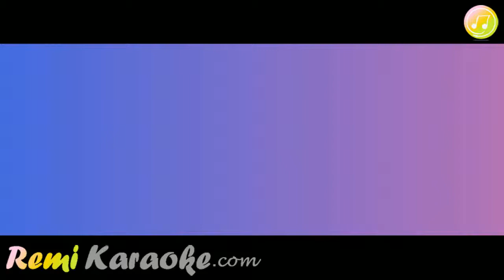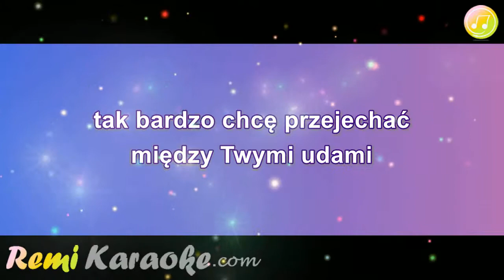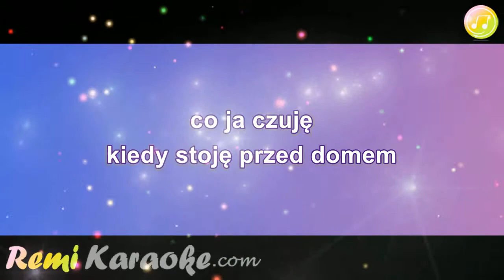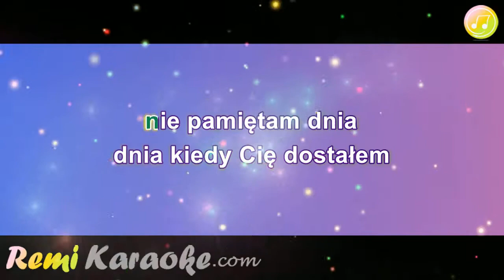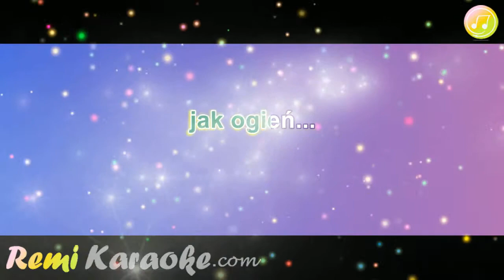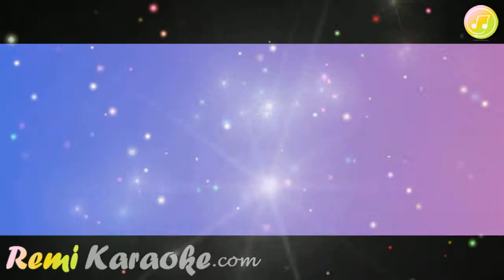Formacja Nieżywych Schabuff - Żółty rower (karaoke - RemiKaraoke.com)